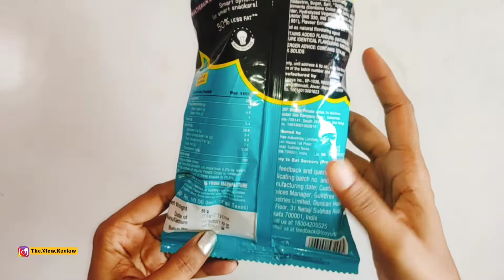ASMR Unboxing & Tasting Too Yumm Karare Noodles Masala only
Trying Too Yum Veggie Stix Sour Cream And Onion With Spinach Twist Flavour It's Too Much Seriously
Virat Kohli Advertising brand

Too Yumm Snacks with Free Exciting Toys Inside |Cheesy Masti and Masala Masti Review|The View Review